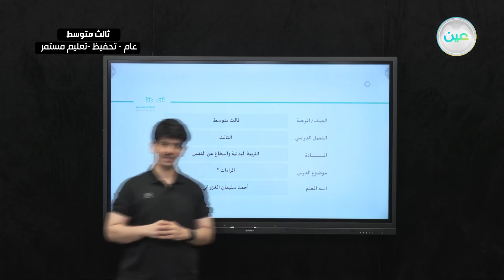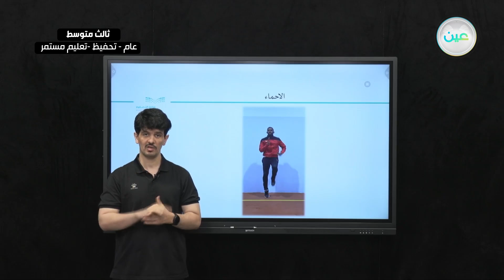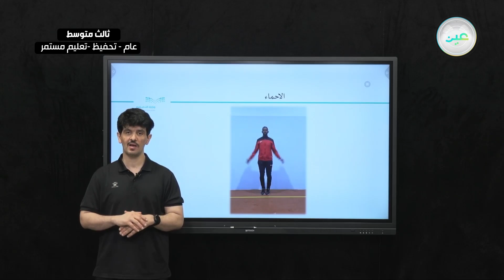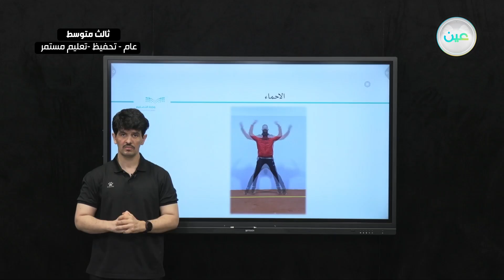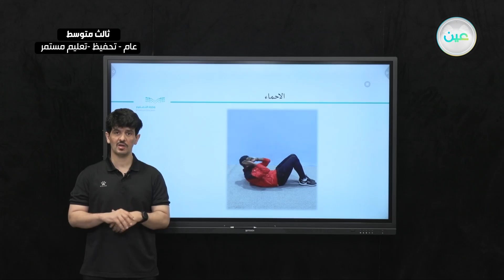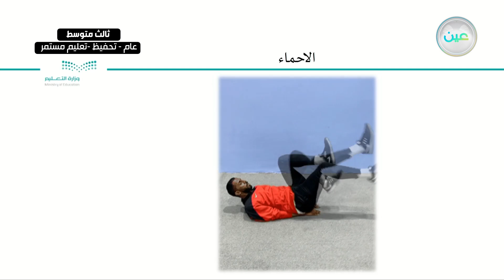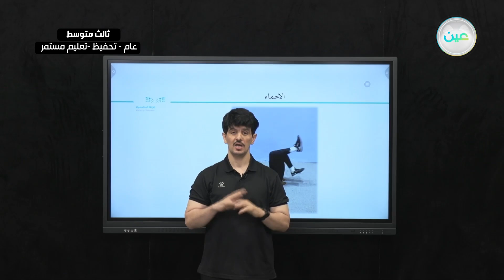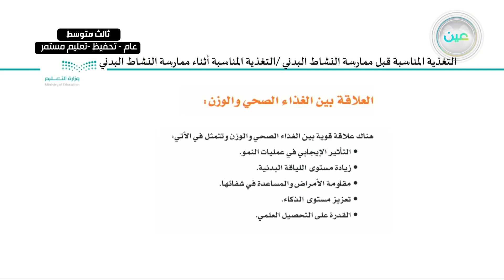اثراءات 2 - التربية البدنية والدفاع عن النفس - ثالث متوسط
الحصة السابعة - الثلاثاء - الأسبوع الثاني عشر - ثالث متوسط